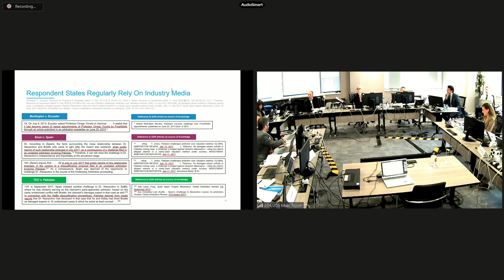TECO v. Guatemala (ARB/10/23) - Annulment - Hearing Day 3 - Video 8 – Spanish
TECO Guatemala Holdings, LLC v. Republic of Guatemala (ICSID Case No. ARB/10/23) - Annulment - Hearing Day 3 - Video 8 - Spanish 29 July 2022